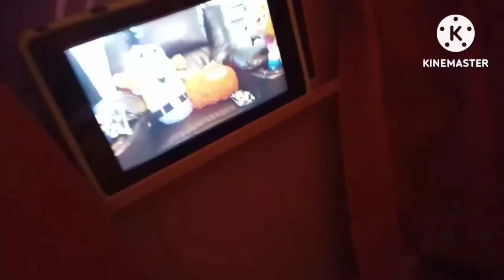Veggietales And Fun - Astronomia Song (Ozyrys Remix) ✨️Season 6✨️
Hi Guys Welcome To Phoenix Bot The Effect Video Maker Channel! I Make Astronomia Covers And Effects Videos I Make Video with Other Images And Videos Enjoy The Video Merry Christmas! 🎁🎄
Music: Astronomia Song (COVER)
Movie: Veggietales And Fun - Astronomia Song (Ozyrys Remix) ✨️Season 6✨️